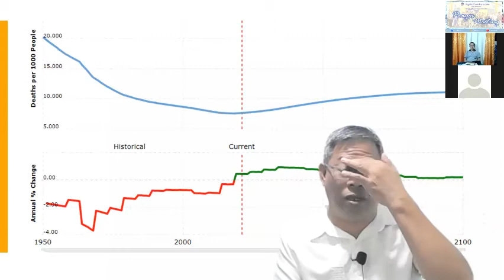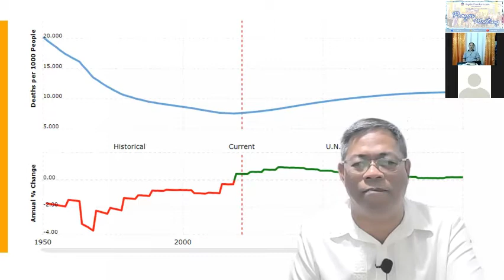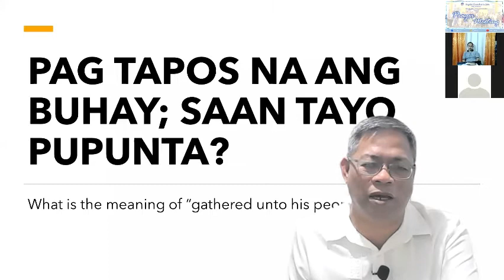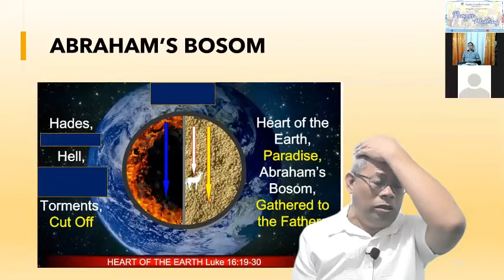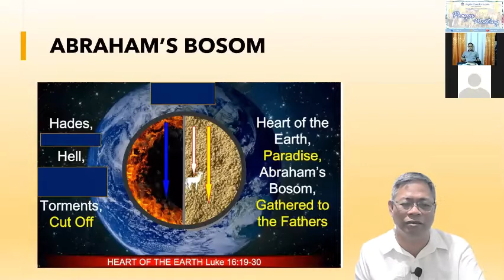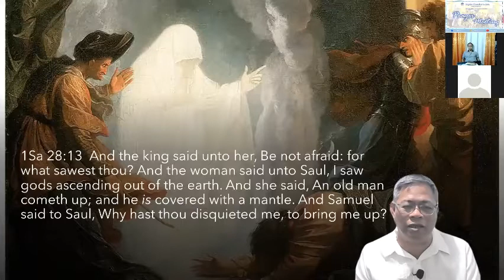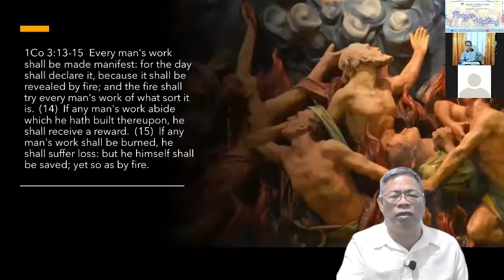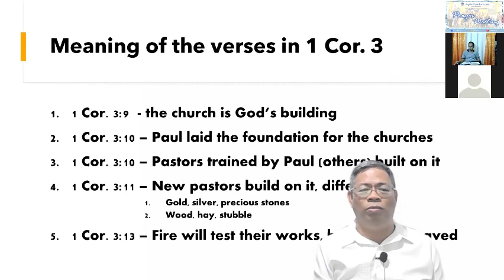MGA KALULUWA SA PORGATORYO (SAN KA PUPUNTA?)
BCA WEDNESDAY PRAYER MEETING

1 Corinthians 3:13 KJV
Every man's work shall be made manifest: for the day shall declare it, because it shall be revealed by fire; and the fire shall try every man's work of what sort it is.